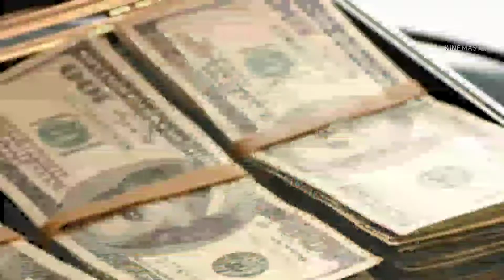How Britishers entered India....?? ll History in telugu#knowledgeinfo#history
history